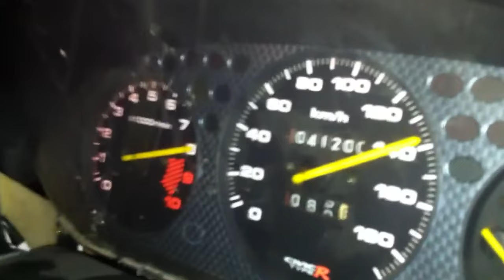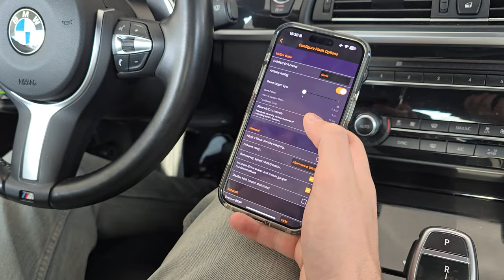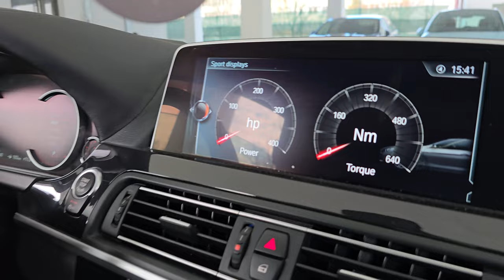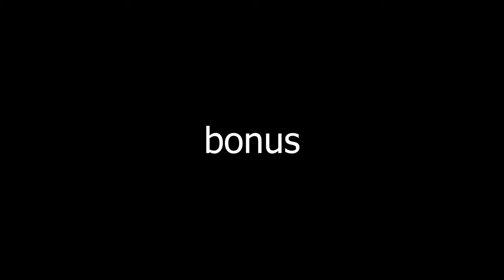400 DE CAI SI FLACARI DIN TELEFON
INSTAGRAM:  ￼ / bisoipetrut
TIKTOK: ￼ / bisoipetrut